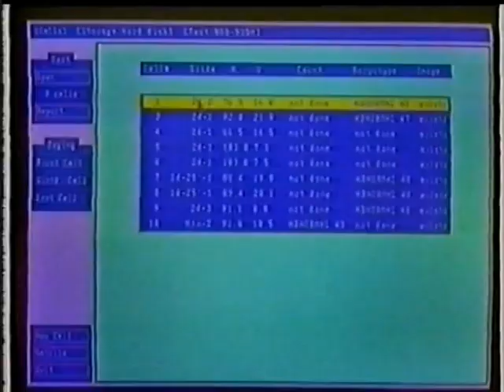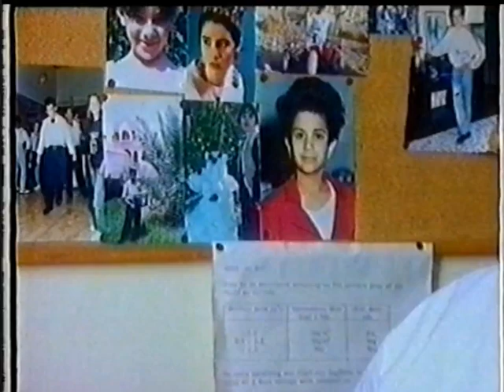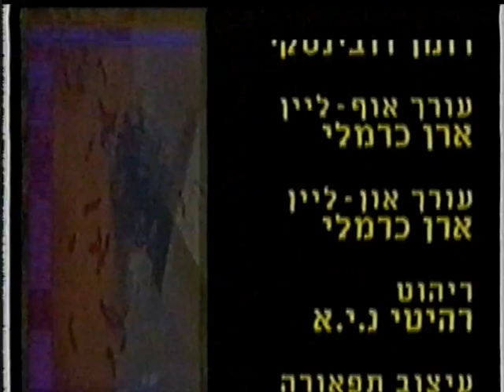המאבק נמשך... מחלת הסרטן לקראת שנות האלפיים 1993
יעל דן משוחחת עם הפרופ' גידי רכבי מהמרכז הרפואי "שיבא" על מחלת הסרטן אצל ילדים ועל הגורמים.